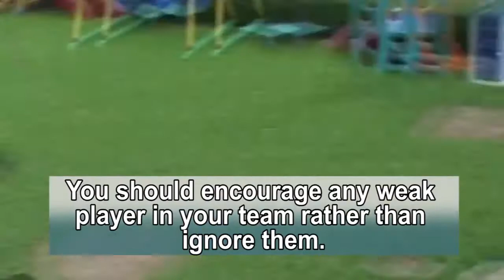Are You A Team Player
@fkabudu shows us what it takes to be a team player!